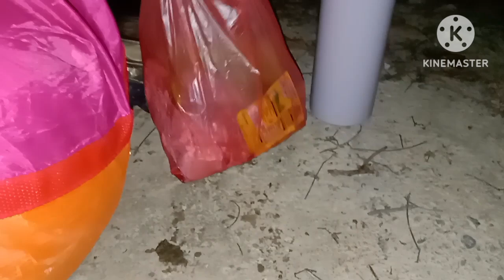simpleng buhay.piro masa overnight mga batang anak Ng mahirap.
overnight.simpleng buhay.birthday.mga batang anak Ng mahirap.